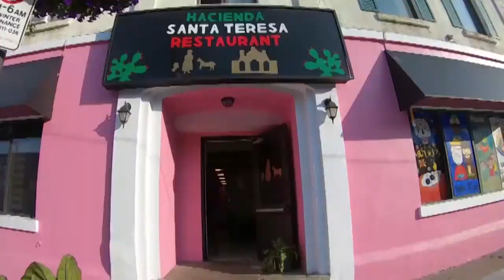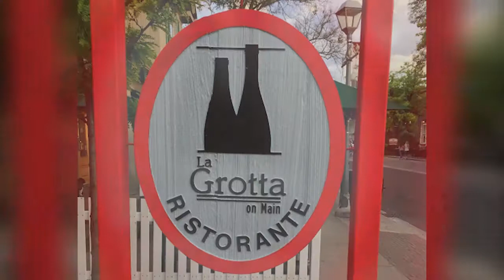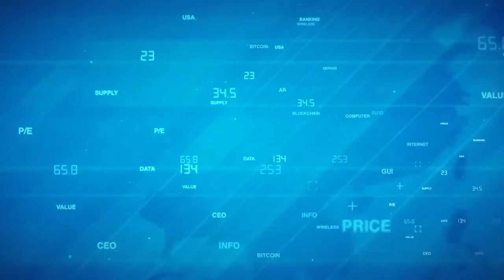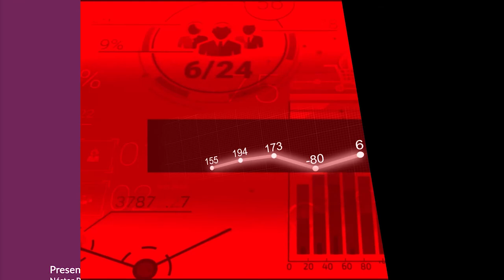QUE HACE UN MORTGAGE BROKER?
CUENTAS CLARAS'
Con Nestor Paez. Mortgage Broker Agent
Temas: Que hace un Mortgage Broker? Como lo puede ayudar?

Nuestro Invitado: Gustavo Neme. de "Extra Equipaje"
                                Compañía de carga internacional.